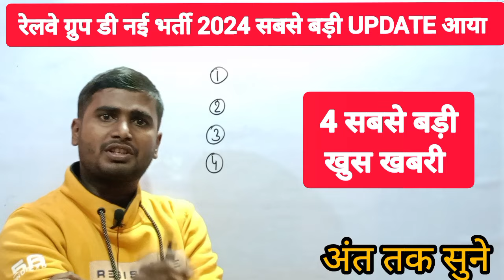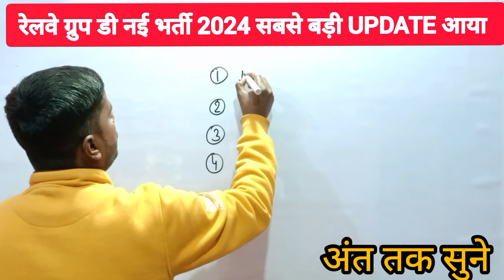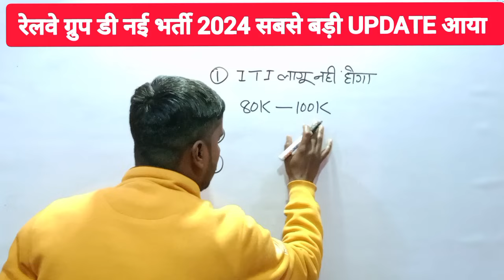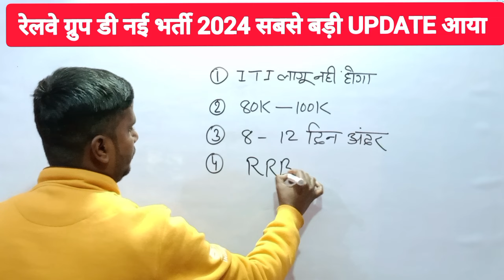Railway Group D New Vacancy 2024 | Group D Vacancy Update